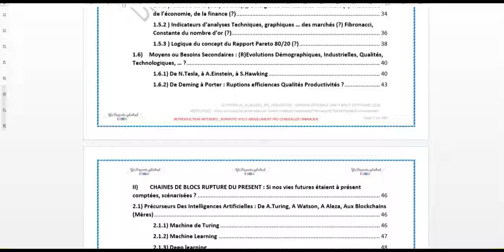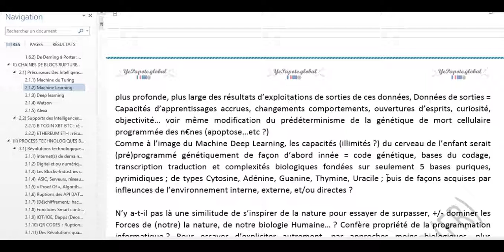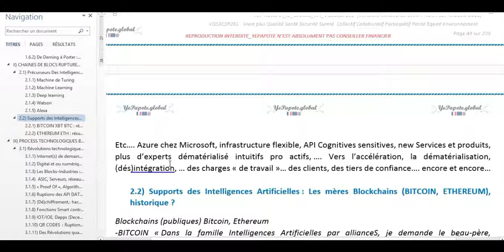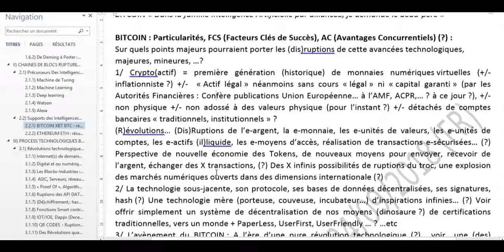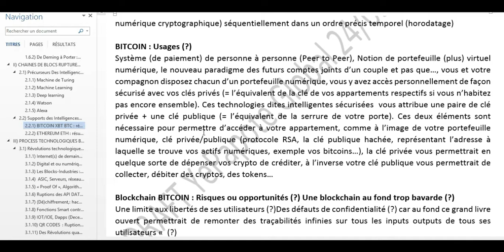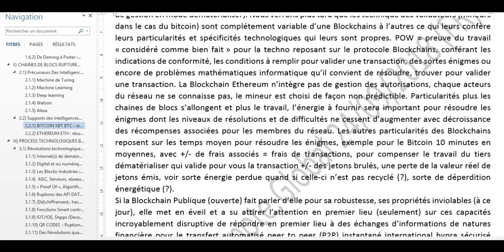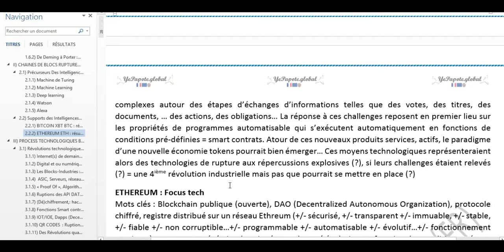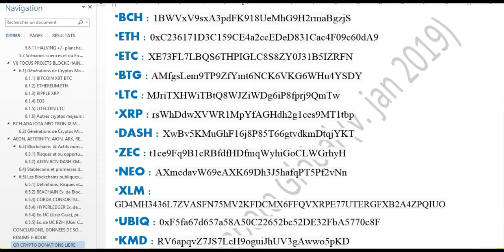Chap 2 : Avancées du présent supports des révolutions en chaines du futur ?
MISS YEPAPOTE ?

*** EBOOK PDF*** *** ***
Ebook V Eng.
Ebook VO Fr.

FUTUR REVOLUTIONS TECHNOLOGICS (262 PAGES, free)
Et si mon passé, mon présent, mon futur, m’était «conté» voir «compté» ?
Problématiques : Les Blockchains seront-elles les seules Révolutions qui façonneront nos FUTURS ?

*** EBOOK PDF*** *** ***
Ebook VO Eng.
Ebook VO Fr.

AUDIOEBOOK
Chap 2 : Evolutions du présent façonnant notre futur ?

***EBOOK RESUME***
Résumé du draft en amélioration continue :
Quelles probabilités de scénarios : 2020 – 2030 – 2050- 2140 ? Aux carrefours de futurs OPPORTUNITES et ou RISQUES ?
INTELLIGENCES  HUMAINES +/- ARTIFICIELLES  des moyens  de transformations infinis ?

***CIBLES DE CE DRAFT EBOOK R&D***

Moi-même pour m’améliorer, voir partager cette expérience avec des Technophiles, phobes, des curieux du futur, entrepreneurs, étudiants, centres de formations, particuliers, professionnels, institutions, tiers de confiance, des maires de communes, des Organisation à vocation Humanitaire ….

*BTC : 3KtmVPkAgVVKaSDsjcQwiToyrPWD965gyQ
*ETH : 0xC236171D3C159CE4a2ccEDeD831Cac4F09c60dA9
*XRP : rsWhDdwXVWR1MpYfAGHdh2g1ces9MT1tbp
*LTC : MJriTXHWiTBtQ8WJZiWDg6iP8fprj9QmTw
*DASH : XwBv5KMuGhF16j8P85T66gtvdkmDtqjYKT